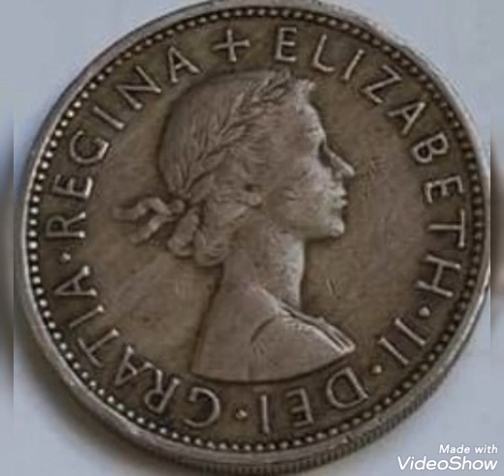British two shellings 1956 coin valuable.